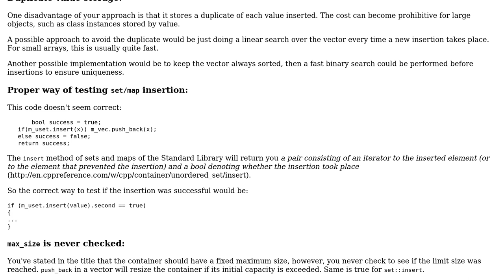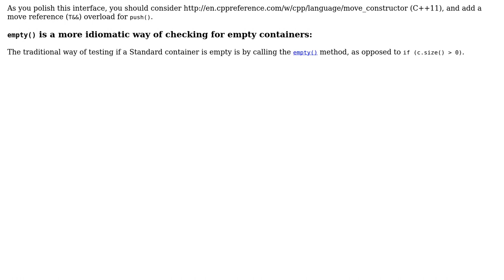A fixed max size container class containing unique elements with functions like push_back and...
Code Review: A fixed max size container class containing unique elements with functions like push_back and pop_back and is iterate-able

With thanks & praise to God, and with thanks to the many people who have made this project possible! | Content (except music & images) licensed under CC BY-SA | Music | Images & others | With thanks to user Jamal user glampert user Aabesh Karmacharya and the Stack Exchange Network Trademarks are property of their respective owners. You are responsible for your own actions.